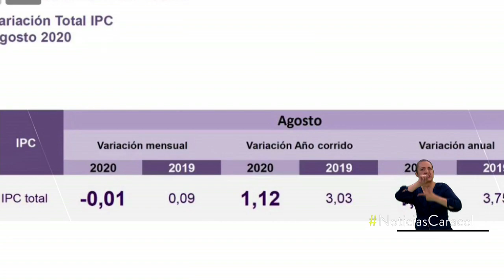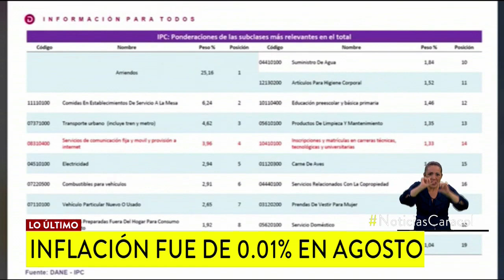Inflación en Colombia cae al -0,01% en agosto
La cifra da un panorama preocupante en lo que tiene que ver con educación superior, reveló el director del DANE, Juan Daniel Oviedo.